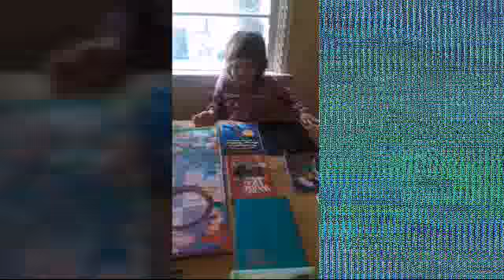Everyday life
6 kids keep life fun